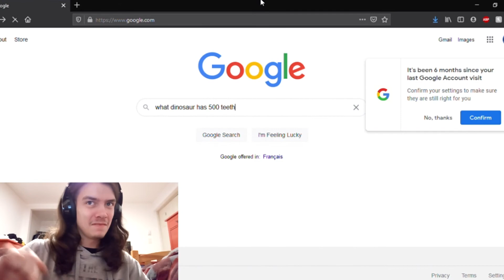what dinosaur has 500 teeth?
This is content.